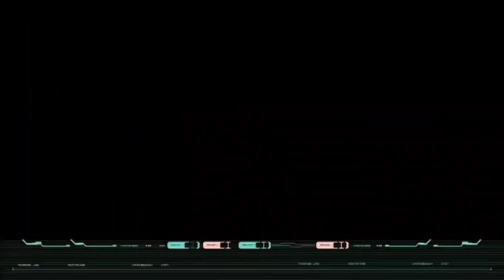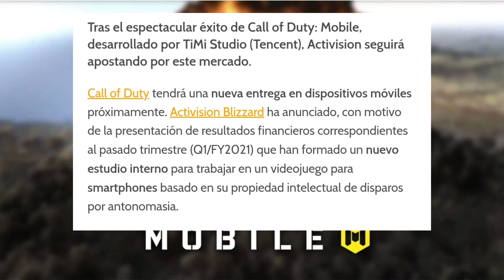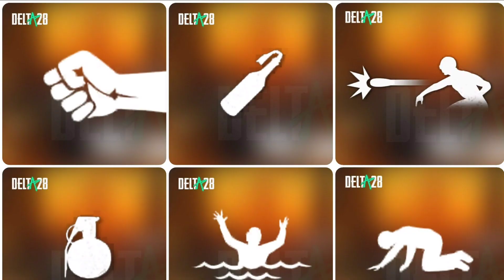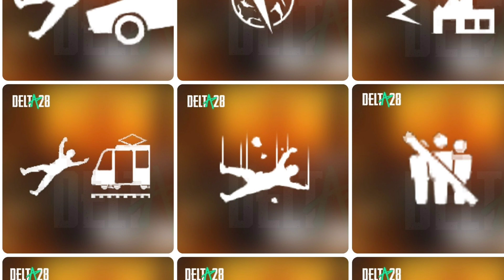😱Tornado en Battlefield 2042(Próximos lanzamiento en móvil) New State Modo Zombie y más- Agus Play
💎Con este Link Pueden Ser miembros del Canal y tener algunos Emogis y una insignia exclusiva entre otras cosas:

Solo respondo Mails a este correo.